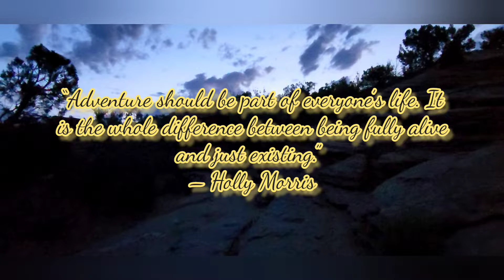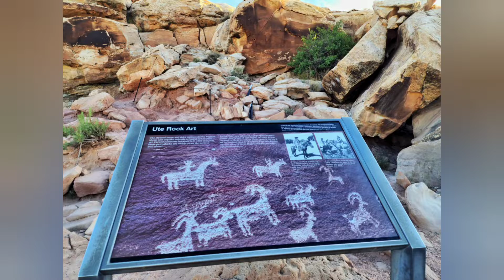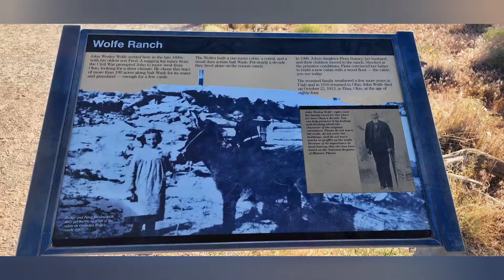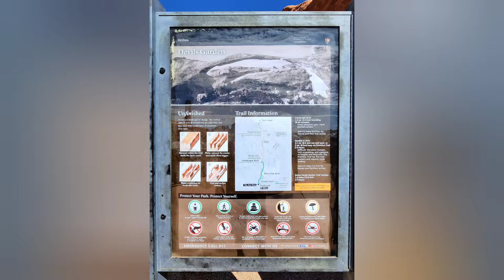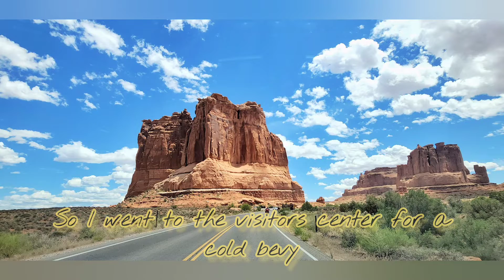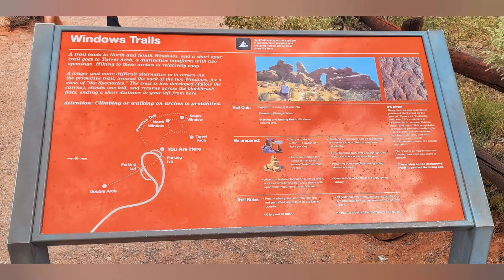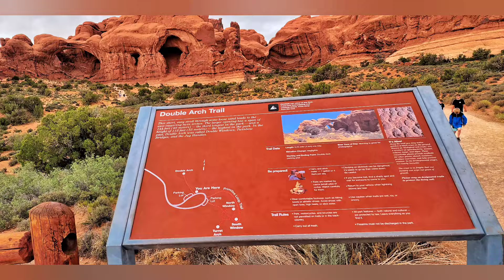Series: A Journey of One - Day 3 - Arches National Park